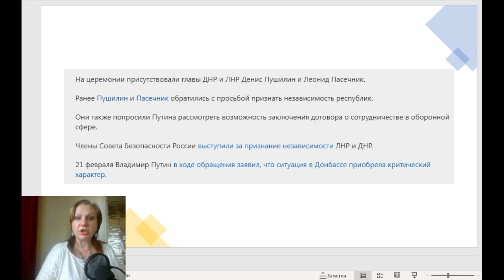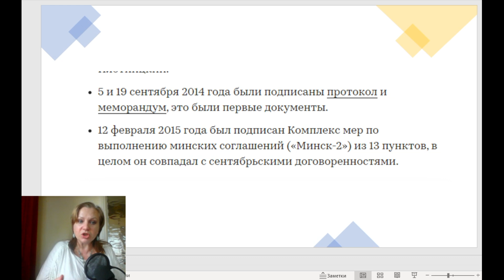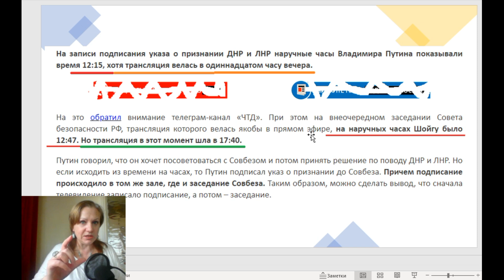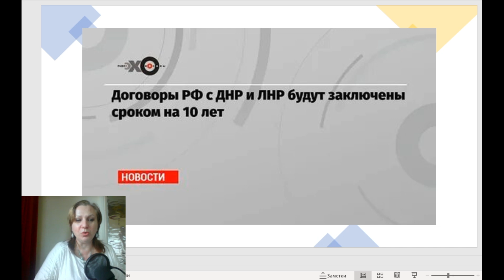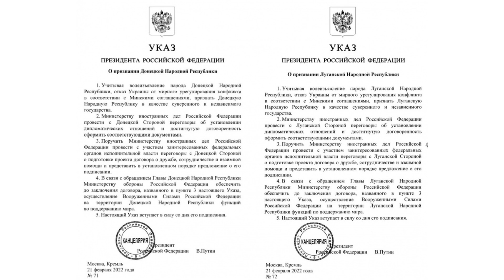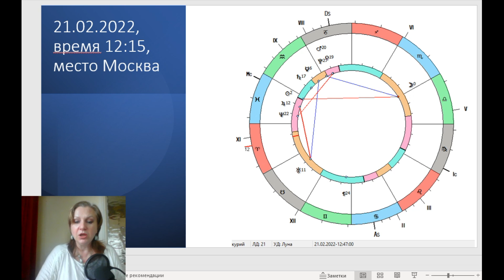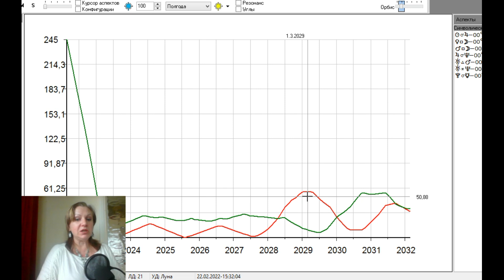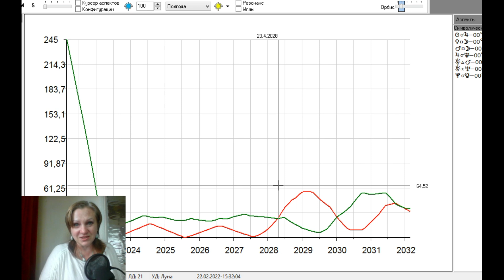ДНР и ЛНР. Будет ли война?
Прошу принять во внимание, что прогноз составлен, учитывая предположительное время и дату подписания указа о признании ДНР и ЛНР, и по отношению к этим признанным республикам.